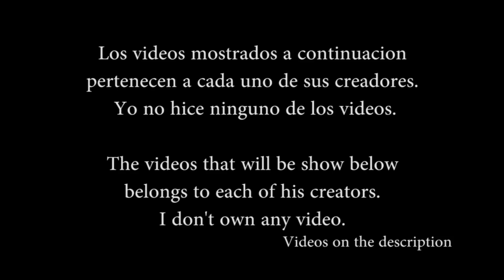[Montage] Geometry Dash - A Bizarre Phantasm 100% - "Collab to Complete"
Entonces, pedido por Franz, aca esta el montage de ABP :D disfrutenlo

So, requested by Franz, here is the ABP Montage :D Enjoy

Video usado al inicio del video por Danilkaz / Used video at start of the video by Danilkaz

Si no te gusta que tu video aparezca, notificamelo por favor.

If you dont like that your video was showed on the video, please notify it to me.